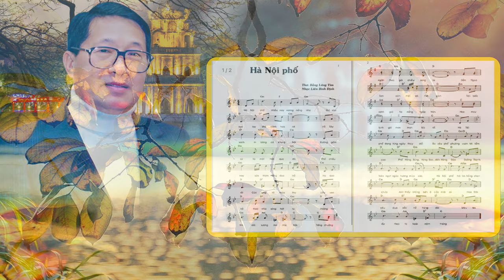HÀ NỘI PHỐ | Thơ : Bằng Lăng Tím | Nhạc: Liên Bình Định | Thanh Hoài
🎵 Ca khúc: HÀ NỘI PHỐ
🎼Thơ : Bằng Lăng Tím | Nhạc:  Liên Bình Định
🎙Ca sĩ : Thanh Hoài
✒ Booking:  Nhạc Thánh Ca Toàn Quốc (Nationwide Event)